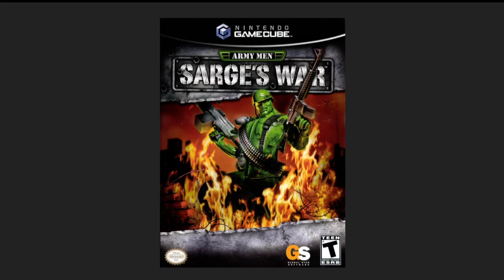Army Men: Sarge's War - Title Screen {Theme} Nintendo Gamecube.